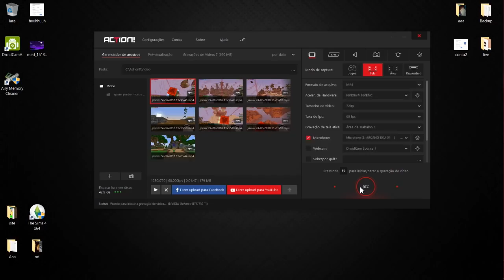O DESAFIO IMPOSSÍVEL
Difícil...